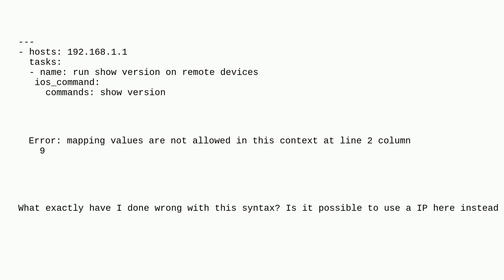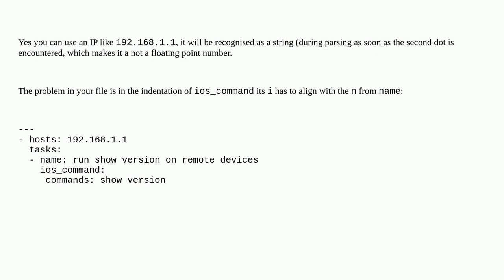can an IP address be used in YAML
yaml